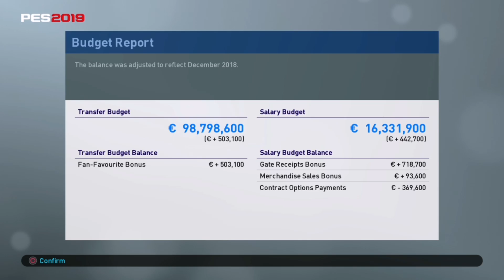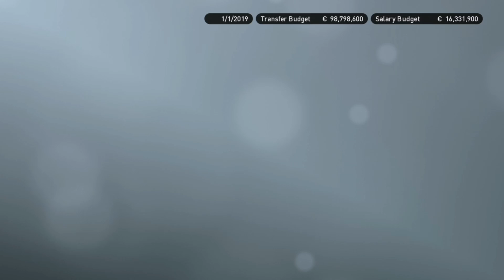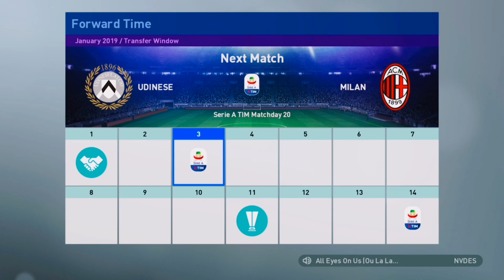Debut Mulyadi - Master League Indonesia - Pak Tuman - E11